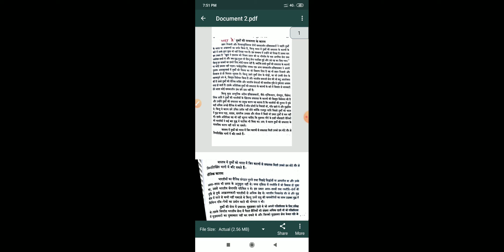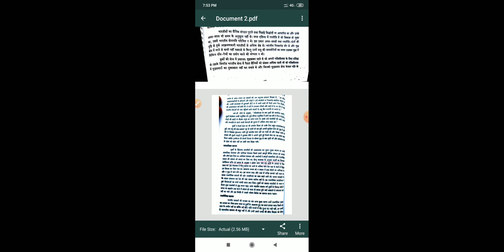भारत में तुर्कों कि सफलता के कारण--by Rohitash Yadav